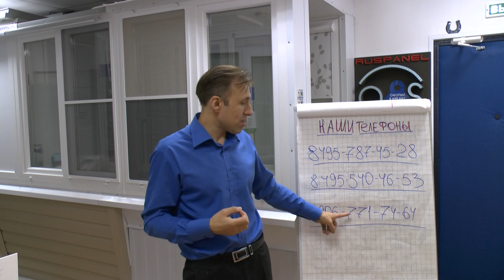Ремонт окон!! Видео от Элит Балкон. Ремонт окон чужими компаниями! На что обратить внимание!!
Видео от Элит Балкон.
Тема - Ремонт окон чужими компаниями!
На что обратить внимание!!
Мы на связи всегда!! Звоните!! Пишите